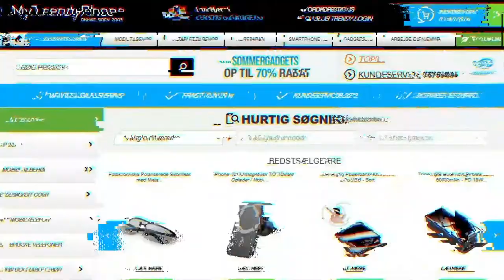My Trendy Phone / Design Dekselet Ditt På 2 min!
Design Dekselet Ditt På 2 min!

Med bare noen få klikk kan du ha et personlig deksel til mobilen din trykket hos MTP

Fantastiske priser - Premium utskriftskvalitet - 100% sikker shopping - rask levering.

Overrask venner, familie og kolleger med et unikt telefondeksel